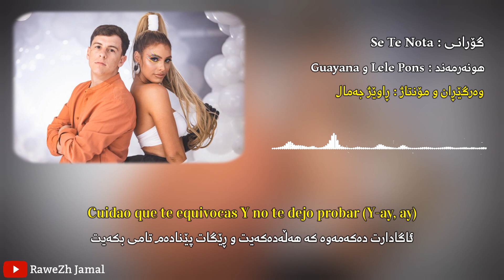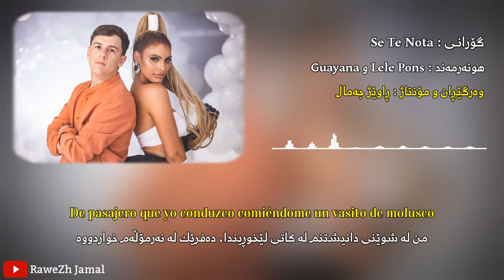Lele Pons Guayana Se Te nota Kurdish subtitle تازەترین گۆرانی کچە کۆڵمبی لیلی پۆنس